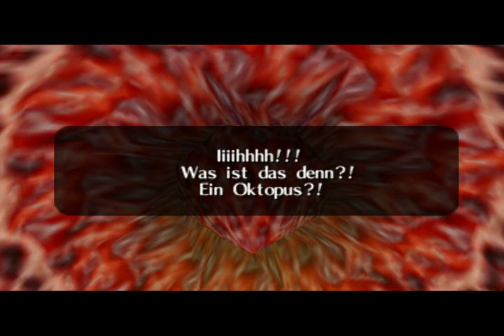Let`s play The Legend of Zelda Ocorina of Time Part 35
Wir sehen den Zwischenboss und versagen kläglich